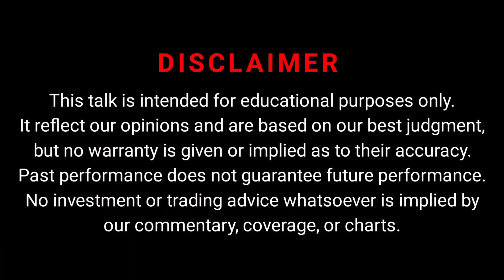Expert Tips and Tricks for Online Hacking and Cybersecurity | Online Hacking se kaise bache 2023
Are you interested in learning the ins and outs of online hacking and cybersecurity? Look no further! Join expert hacker and cybersecurity expert, Shivya Mishra, in this exciting and informative video as she shares her knowledge and experience in the field.
In this video, Shivya will delve into the latest techniques and strategies for protecting yourself and your online information. From identifying vulnerabilities to implementing strong passwords, Shivya will provide practical tips and tricks for staying safe online.
Don't miss this opportunity to learn from the best and safeguard yourself in the digital world. Tune in to this online hacking and cybersecurity video with Shivya Mishra now.

𝙊𝙥𝙚𝙣 𝙔𝙤𝙪𝙧 𝙁𝙧𝙚𝙚 𝘿𝙚𝙢𝙖𝙩 𝘼𝙘𝙘𝙤𝙪𝙣𝙩 𝙏𝙤𝙙𝙖𝙮 !!

𝙎𝙩𝙖𝙧𝙩 𝙁𝙧𝙤𝙢 𝙏𝙤𝙙𝙖𝙮 & 50 𝙍𝙨 𝘽𝙞𝙩𝙘𝙤𝙞𝙣 𝙁𝙤𝙧 𝘼𝙗𝙨𝙤𝙡𝙪𝙩𝙚𝙡𝙮 𝙁𝙍𝙀𝙀

𝑶𝒑𝒆𝒏 𝒚𝒐𝒖𝒓 𝑭𝒓𝒆𝒆 𝑮𝒓𝒐𝒘𝒘 𝑨/𝒄 & 𝑮𝒆𝒕 100𝒓𝒔 𝒇𝒐𝒓 𝑨𝒃𝒔𝒐𝒍𝒖𝒕𝒆𝒍𝒚 𝑭𝒓𝒆𝒆

Our Equipments 👇🏻
Stand mic
Soft Box
Softbox setup
Density Soundproofing Studio Noise

This video is created by ‘𝐂𝐡𝐞𝐭𝐚𝐧 𝐀𝐠𝐚𝐫𝐰𝐚𝐥,’ a young entrepreneur. Chetan is the founder of Digital Marketing Agency ‘𝐁𝐫𝐚𝐧𝐝𝐠𝐚𝐲𝐭𝐨𝐫’

The idea of this YouTube channel struck in Chetan's mind when he saw much potential youth wasting time on Social Media. So he started YouTube to teach youngsters how they can make money online.

➥ Chetan invented a business booster vehicle, through which he is helping entrepreneurs to rocket fuel their businesses to uplift their growth graph.
➥The only stop statiofWJ2n is ‘𝐁𝐫𝐚𝐧𝐝𝐠𝐚𝐲𝐭𝐨𝐫’

Topic Cover :
Online Hacking
Cybersecurity
Shivya Mishra
Hacking Techniques
Cybersecurity Strategies
Online Safety
Protecting Yourself Online
Strong Passwords
Identifying Vulnerabilities
Digital Security
Hacking Prevention Strategies
Cybersecurity Best Practices
Digital Safety Tips
Online Privacy Measures
Internet Safety Measures
Protecting Your Online Identity
Cyber Threat Defense
Online Security Tools
Cyber Protection Strategies
Digital Security Best Practices
Cybersecurity Awareness
Online Security Awareness
Digital Safety Awareness
Internet Safety Awareness
Online Privacy Awareness
Cyber Threat Awareness
Hacking Prevention Awareness

"Stay Safe Online: Learn the Latest Hacking Techniques with Shivya Mishra"
"Expert Insights on Online Security and Cyber Protection with Shivya Mishra"
"Discover the World of Hacking and Cybersecurity with Shivya Mishra"
"Protect Yourself in the Digital World with Shivya Mishra's Tips and Tricks"
"Become an Expert in Online Hacking and Cybersecurity with Shivya Mishra's Guidance"